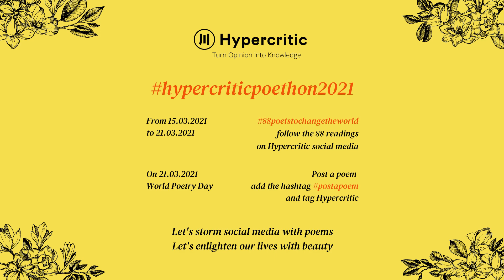BONUS TRACK! Maura Gancitano e Andrea Colamedici read Mariangela Gualtieri - Italy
BONUS TRACK!

Maura Gancitano e Andrea Colamedici read Mariangela Gualtieri - Italy

Ringraziare il desiderio

In quest’ora della sera
da questo punto del mondo.
Ringraziare desidero il divino
per la diversità delle creature
che compongono questo singolare universo,
per la ragione,
che non cesserà di sognare
un qualche disegno del labirinto
e l’uccello leggero che vola oltre, più in alto, più su.
Ringraziare desidero per l’amore,
che ci fa vedere gli altri come li vede la divinità,
per il pane e il sale,
per il mistero della rosa
che prodiga colore e non lo vede.
Ringraziare desidero
per l’arte dell’amicizia,
per l’ultima giornata di Socrate,
per le parole che in un crepuscolo furono dette
da una croce all’altra,
per i fiumi segreti e immemorabili
che convergono in noi,
per il mare, che è un deserto risplendente
e una cifra di cose che non sappiamo
per il prisma di cristallo e il peso di ottone,
per le strisce della tigre,
per l’odore medicinale degli eucaliptus,
e la speranza, la fiducia, la lavanda.
Ringraziare desidero
per il linguaggio, che può simulare la sapienza,
per l’oblio, che annulla o modifica il passato,
per la consuetudine,
che ci ripete e ci conferma come uno specchio,
per il mattino, che ci procura l’illusione di un inizio,
per la notte, le sue tenebre e la sua astronomia,
per il coraggio e la felicità degli altri,
per la patria, sentita nei gelsomini
per lo splendore del fuoco
che nessun umano può guardare senza uno stupore antico
e per il mare che è il più dolce fra tutti gli dei.
Ringraziare desidero perché
sono tornate le lucciole,
le nuvole disegnano,
le albe spargono brillanti nei prati,
e per noi
per quando siamo ardenti e leggeri
per quando siamo allegri e grati.
Io ringraziare desidero per la bellezza delle parole, natura astratta di dio
per la lettura e la scrittura, che ci fanno sfiorare noi stessi e gli altri
per la quiete della casa,
per i bambini che sono nostre divinità domestiche
per l’anima, perché consola il mio girovagare errante,
per il respiro che è un bene immenso,
per il fatto di avere una sorella.
Io ringraziare desidero
per tutti quelli che sono piccoli liberi e limpidi
per le facce del mondo che sono varie
per quando la notte si dorme abbracciati
per quando siamo attenti e innamorati,
fragili e confusi,
cercatori indecisi.
Ringrazio dunque
per i nostri maestri immensi
per tutti i baci d’amore,
e per l’amore che ci rende impavidi.
Per i nostri morti
che fanno della morte un luogo abitato,
e per i nostri vivi, che rendono la vita uno specchio fatato.
Per i figli,
col futuro negli occhi,
perchè su questa terra esiste la musica,
per la mano destra e la mano sinistra, e il loro intimo accordo
per i gatti per i cani esseri fraterni carichi di mistero,
per il silenzio che è la lezione più grande
per il sole, nostro antenato.
Ringraziare desidero
per Whitman, Presti e Francesco d’Assisi,
che scrissero già questa poesia,
per il fatto che questa poesia è inesauribile
e si confonde con la somma delle creature
e non arriverà mai all’ultimo verso
e cambia secondo gli uomini.
Ringraziare desidero
per i minuti che precedono il sonno,
per il sonno e la morte,
quei due tesori occulti,
per gli intimi doni che non elenco,
per la gran potenza d’antico amor
per amor che muove il sole e l’altre stelle
e muove tutto, in noi….